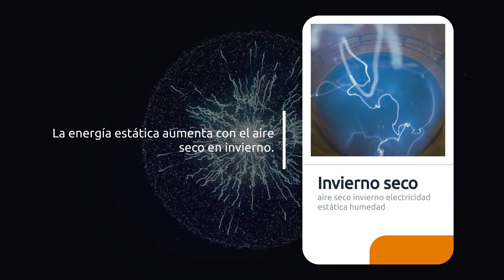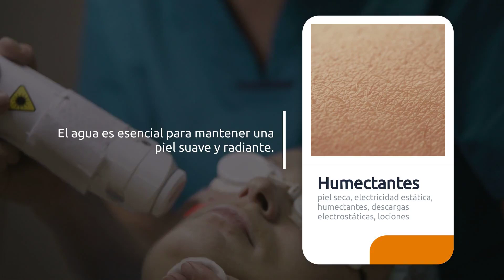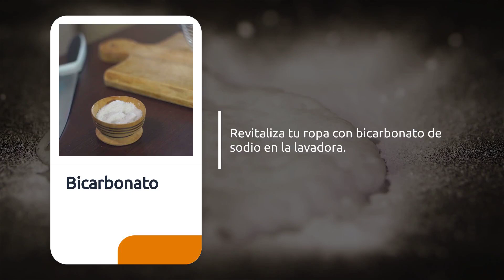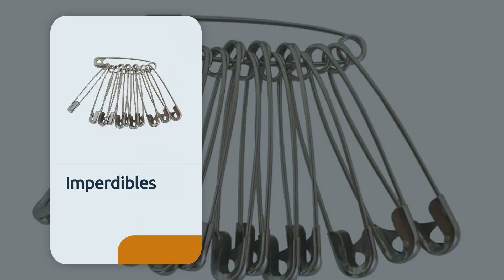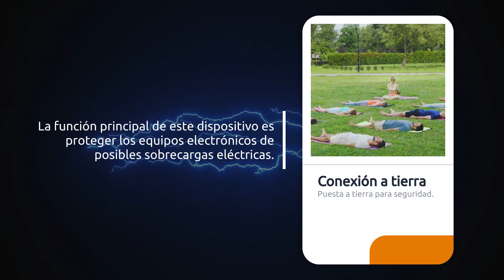Cómo eliminar la electricidad estática.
La electricidad estática es la acumulación de una carga eléctrica en la superficie de un objeto, la cual se produce debido a la existencia de una carga positiva y negativa desigual entre dos objetos. Aunque la electricidad estática podría parecer inevitable e imposible de detener, en especial en los meses secos de invierno, eliminarla es mucho más sencillo de lo que crees. Una vez que entiendas cómo se crea y se transfiere la electricidad estática, puedes seguir algunos pasos para reducirla cuando se inicie y controlar la forma en que se transfiere hacia tu cuerpo, reduciendo las descargas eléctricas cada vez que tocas algún objeto.